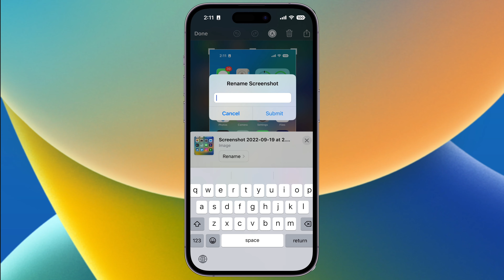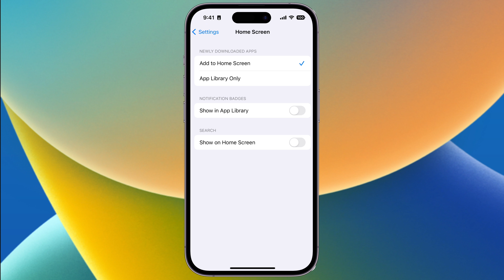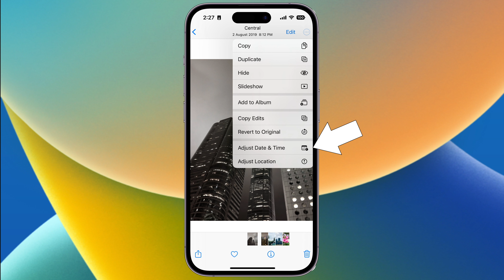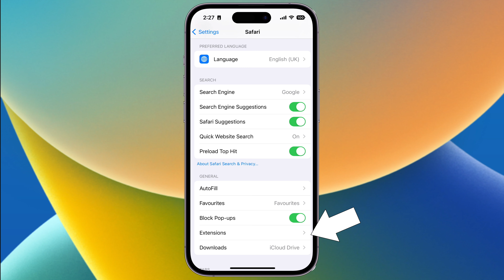iOS 16 Hidden Features, Tips and Tricks in Hindi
We look at some of the amazing iOS 16 Hidden Features, Tips and Tricks in Hindi

iOS 16 Hidden Features, Tips and Tricks in Hindi - Rename screenshot
iOS 16 Hidden Features, Tips and Tricks in Hindi - Spotlight search
iOS 16 Hidden Features, Tips and Tricks in Hindi - Battery percentage
iOS 16 Hidden Features, Tips and Tricks in Hindi - Create an alarm on Home screen
iOS 16 Hidden Features, Tips and Tricks in Hindi - Safari extension
iOS 16 Hidden Features, Tips and Tricks in Hindi - Photo editing info redo
iOS 16 Hidden Features, Tips and Tricks in Hindi - Schedule Mail